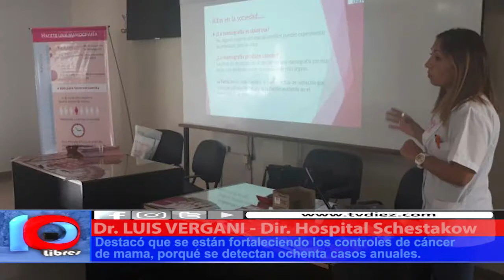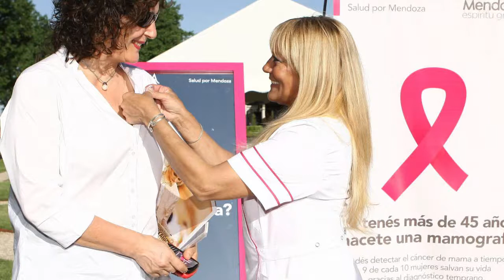LA PREVENCIÓN ES LA CLAVE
Luis Vergani, Director del Hospital Schestakow hizo especial hincapié en profundizar las campañas de concientización y detección temprana del cáncer de mama. En San Rafael, se registran 80 casos nuevos por año.